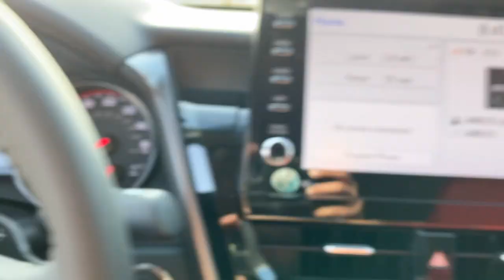2023 Toyota Camry Lewisville, Dallas, Carrollton, Richardson, TX PU149577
Midnight Black Metallic New 2023 Toyota Camry XSE available in 1547 S. Stemmons Freeway, Lewisville, Texas at Lone Star Toyota. Servicing the Lewisville, Dallas, Carrolton, Richardson, TX. area.

1547 S. Stemmons Fwy

Black 2023 Toyota Camry XSE FWD 8-Speed Automatic 2.5L I4 DOHC 16V Leather.brbrRecent Arrival! 27/38 City/Highway MPG
Wheels: 8.0J x 19 Alloy|Multi-Stage Heated Front Bucket Seats|Perforated Leather Seat Trim|Radio: Audio Plus|4-Wheel Disc Brakes|6 Speakers|Air Conditioning|Electronic Stability Control|Front Bucket Seats|Front Center Armrest|Spoiler|Tachometer|ABS brakes|Alloy wheels|Automatic temperature control|Brake assist|Bumpers: body-color|Delay-off headlights|Driver door bin|Driver vanity mirror|Dual front impact airbags|Dual front side impact airbags|Four wheel independent suspension|Front anti-roll bar|Front dual zone A/C|Front reading lights|Fully automatic headlights|Garage door transmitter: HomeLink|Heated door mirrors|Heated front seats|Illuminated entry|Knee airbag|Low tire pressure warning|Occupant sensing airbag|Outside temperature display|Overhead airbag|Overhead console|Panic alarm|Passenger door bin|Passenger vanity mirror|Power door mirrors|Power driver seat|Power passenger seat|Power steering|Power windows|Radio data system|Rear anti-roll bar|Rear reading lights|Rear seat center armrest|Rear side impact airbag|Rear window defroster|Remote keyless entry|Security system|Speed control|Speed-sensing steering|Split folding rear seat|Steering wheel mounted audio controls|Telescoping steering wheel|Tilt steering wheel|Traction control|Trip computer|Turn signal indicator mirrors|Variably intermittent wipers|Front beverage holders|Auto-dimming Rear-View mirror|AM/FM radio: SiriusXM|Exterior Parking Camera Rear|Auto High-beam Headlights|Apple CarPlay/Android Auto|Emergency communication system: Safety Connect (1-year trial)